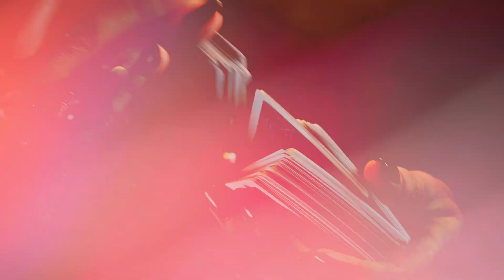Rasakan Momen Tak Terlupakan Bersama Maria Ozawa